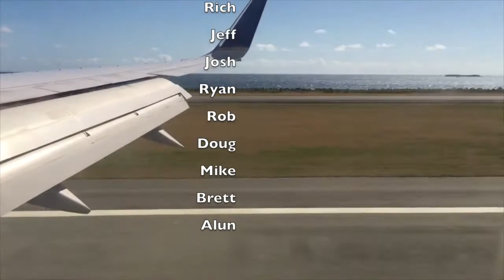BVI 2015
This video is about BVI 2015